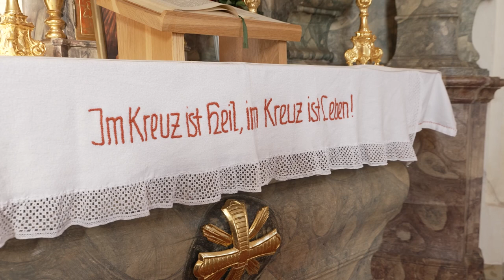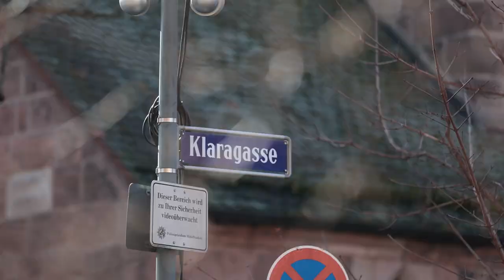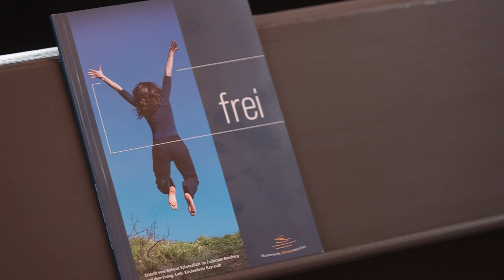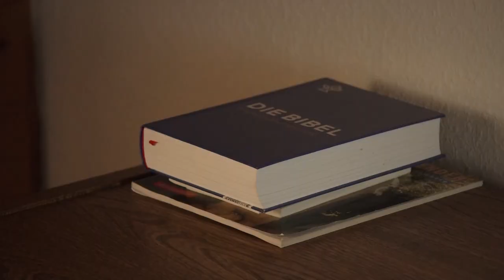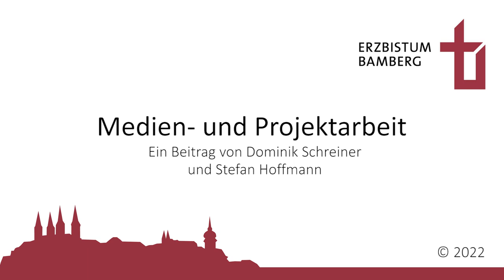Rundreise durch das Erzbistum Bamberg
Kommt mit auf eine kleine Entdeckungsreise durch unser Bistum.

0:00 Intro
1:03 Bamberg (Nora Gomringer)
2:26 Buchbach (Monika Barnickel)
4:30 Thurndorf (Franz Eller)
6:20 Nürnberg (P. Ansgar Wiedenhaus SJ)
8:06 Bullenheim (Anja Baumer-Löw)
10:07 Bayreuth (Dr. Dorothea Greiner)
11:52 Kirchschletten (Mutter Mechthild Thürmer)